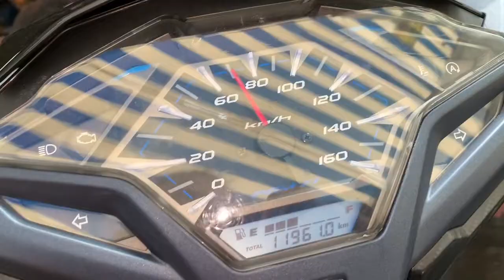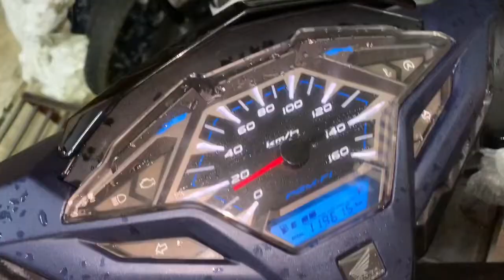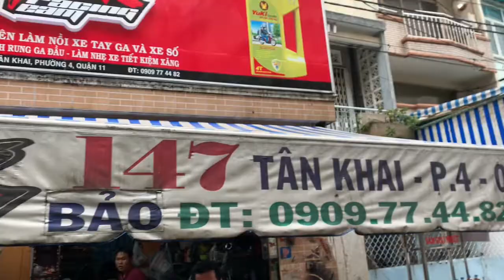Vario 150i gắn pô 4 Road Fake 1:1 loại y chang Zin và làm full nồi lọc gió đồ chơi tại TBK Team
Vario 150i gắn pô 4 Road Fake 1:1 loại y chang Zin và làm full nồi lọc gió đồ chơi giúp xe chạy rất mạnh và nhẹ xe vặn là lên đầu tại TBK Team 147 Tân Khai P4 Q11 Bảo Hello 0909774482